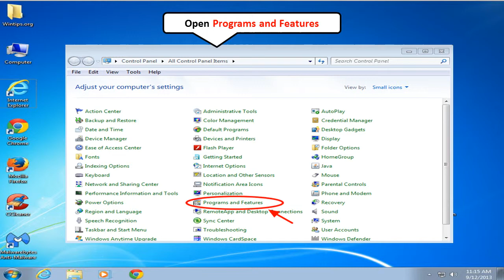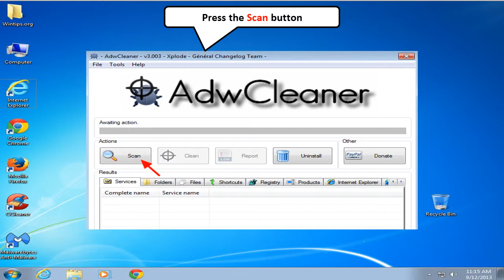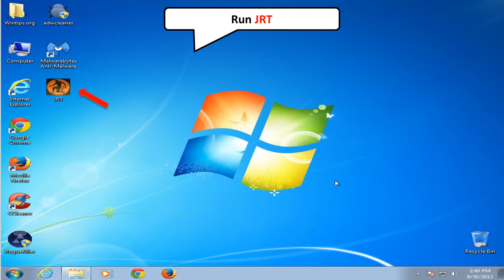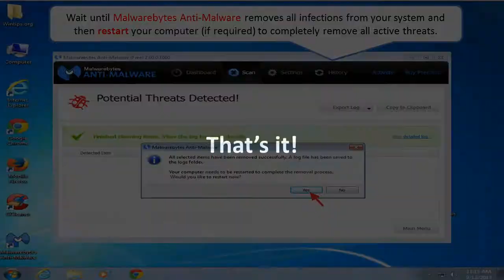Remove AdvanceElite Adware Software.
This is a short tutorial on how to remove AdvanceElite adware software from your computer.